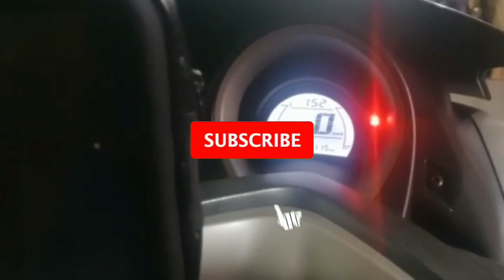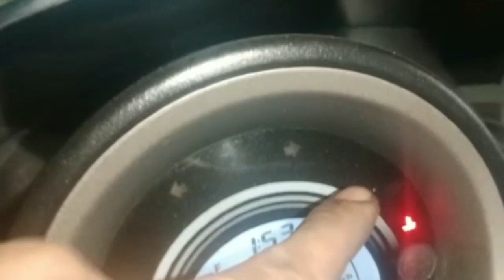INDIKATOR SUHU YAMAHA NMAX MENYALA TERUS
JUDUL : INDIKATOR SUHU YAMAHA NMAX MENYALA TERUS

DESKRIPSI : mengatasi permasalah radiator, lampu suhu radiator menyala terus .

Semoga video ini bisa bermanfaat bagi anda semua.

ATAU YANG INGIN KONSULTASI MASALAH SEPEDAH MOTOR BISA DATANG LANGSUNGIN KE LINK DI BAWAH INI TERIMAKASIH.
PMWQ+78W, Jalan Raya Perigi, Pd. Kacang Tim., Kec. Pd. Aren, Kota Tangerang Selatan, Banten 15227

Silahkan comen agar kami proses terlebih lanjut.

Salam Yamaha semakin di depan 💥gass poll✊